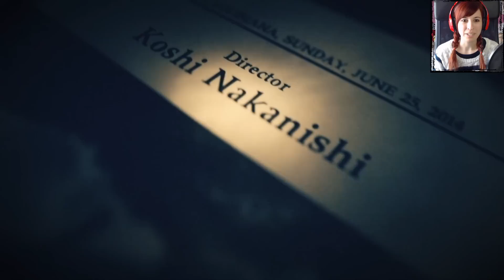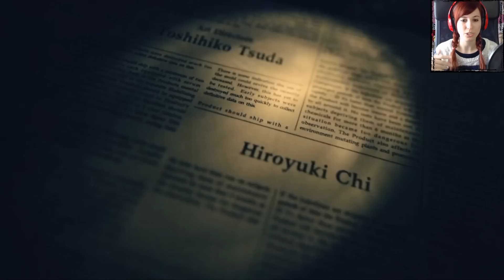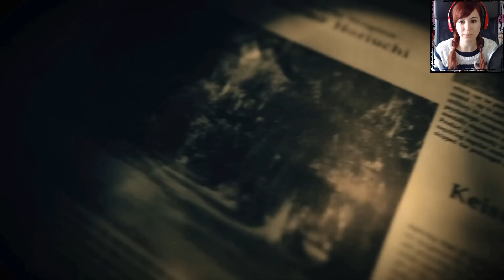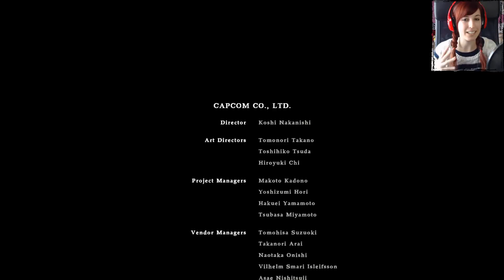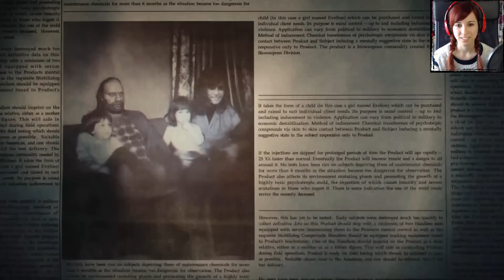Resident Evil 7 #14 Final bueno - La anciana - Let's Play Español || loreniitta90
► Puedes comprar juegos baratitos aquí! :D